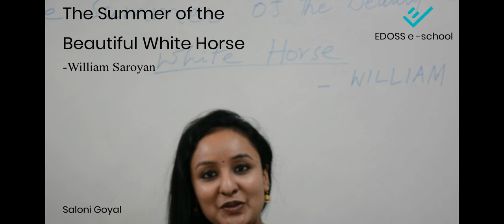Class XI English, Snapshots - The Summer of the Beautiful White Horse.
The Summer of the Beautiful White Horse - William Saroyan
The story is about two Armenian boys, Aram and Mourad. Although they belong to a poor tribe yet they dream of riding a beautiful white horse.This story is about their adventure and eventually their act of redemption.

About Author,
William Saroyan (August 31, 1908 – May 18, 1981) was an Armenian-American novelist, playwright, and short story writer. He was awarded the Pulitzer Prize for Drama in 1940, and in 1943 won the Academy Award for Best Story for the film The Human Comedy. When the studio rejected his original 240-page treatment, he turned it into a novel, The Human Comedy.

Saroyan wrote extensively about the Armenian immigrant life in California. Many of his stories and plays are set in his native Fresno. Some of his best-known works are The Time of Your Life, My Name Is Aram and My Heart's in the Highlands.

He has been described in a Dickinson College news release as "one of the most prominent literary figures of the mid-20th century" and by Stephen Fry as "one of the most underrated writers of the [20th] century." Fry suggests that "he takes his place naturally alongside Hemingway, Steinbeck and Faulkner." read more @